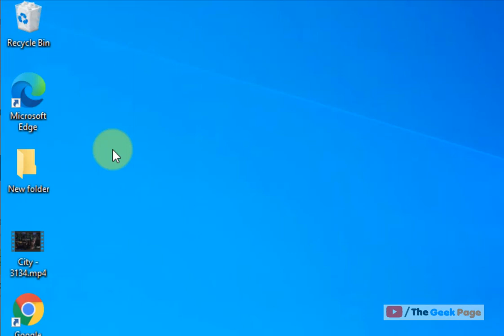Users must enter a user name and password option missing Fix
Users must enter a user name and password option missing from netplwiz in Windows 10